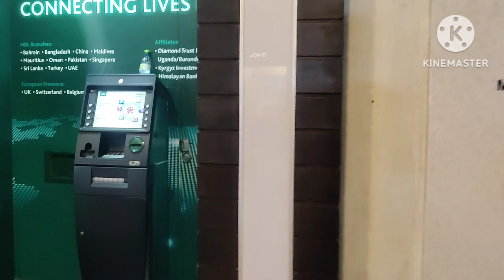😀मालदीव में SBI से पैसे कैसे निकाले,( How to withdraw money from Maldives ATM.)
Yours queries.
Maldives visit visa
Maldives arrival on Visa
Maldives populations
Maldives history
Maldives me worker ki life kaise hote hai
Maldive me salary kitni milti hai
Maldives me jane ke liye kitne paise lagte hai
Maldives me kon si language boli jaati hai
Maldives me open work permit se kaise kam kare
Maldives me khana kitna mehenga hai
Maldives Movie